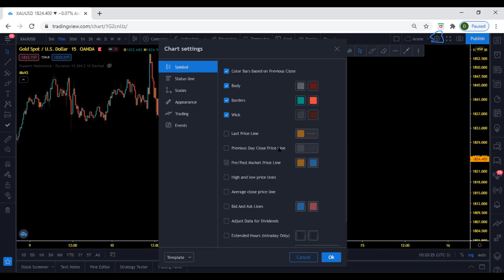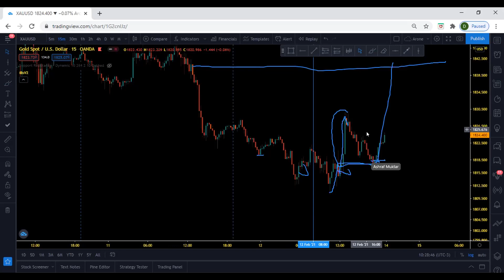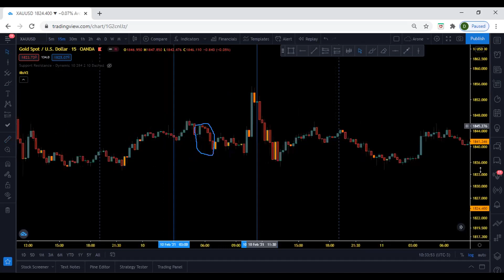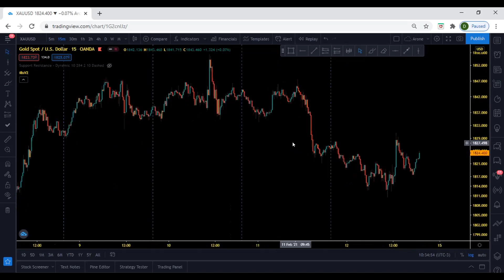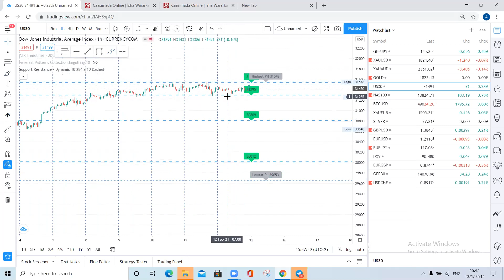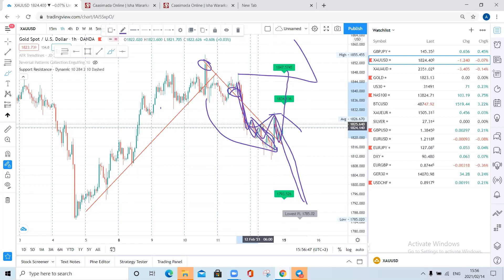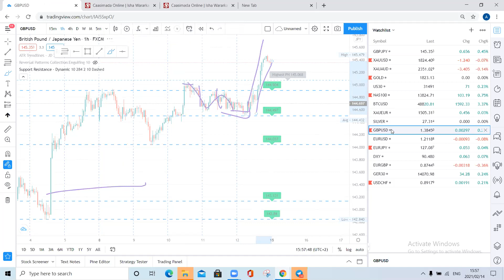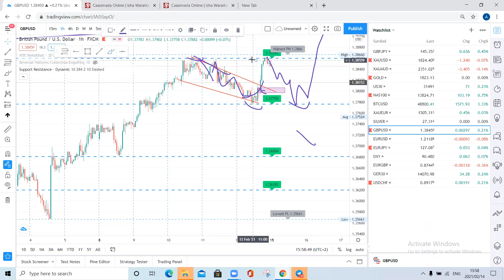explaining asain low , high entry direction , 12 candle range and market structure